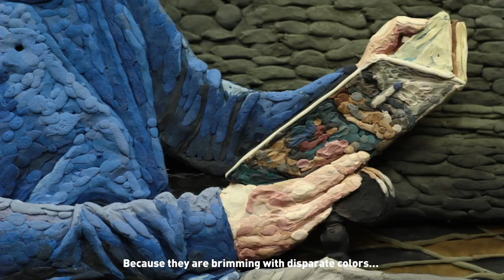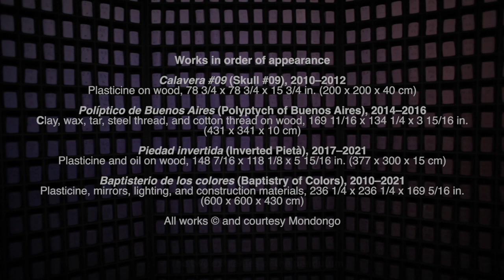270 Film Series | Guillermo Iuso on Mondongo | ISLAA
Directed by Guillermo Iuso, “Mondongo: No me arrepiento de este amor” (Mondongo: I Do Not Regret This Love), 2022, examines the practice of the Argentine artist group Mondongo, consisting of Agustina Picasso, Juliana Laffitte, and Manuel Mendanha.

“270” is a series of short films created to preserve and amplify the rich contributions of Latin American artists. Each film is one artist’s homage to another, resulting in an intimate portrait of a single living artist whose work has shaped engagement with contemporary art.

The series title, “270,” alludes to the concise length of the films, varying at brief vignettes of around 270 seconds or four and a half minutes. The resulting films capture facets of each artist’s life and creative journey, shining a light on the networks that have supported artistic production and celebrating the subjects’ contributions to our shared cultural histories.

The “270” film series was produced by the Institute for Studies on Latin American Art (ISLAA), New York, with creative direction from Julio Grinblatt.

Directed by Guillermo Iuso
Featuring Mondongo
Produced by Julio Grinblatt
Edited by Ignacio Codino
Sound Design by Nicolás Benítez
Translation by Jane Brodie
Second Camera: Agustín Mendilaharzu

Thanks to Alexander Alberro and Mondongo

© Institute for Studies on Latin American Art (ISLAA)